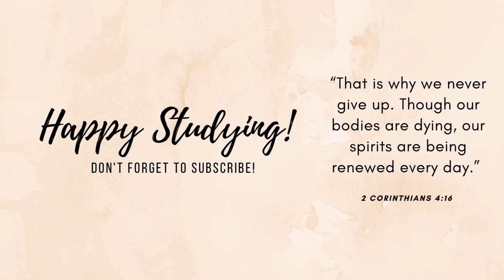Study with me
Hello, striving and thriving human! I invite you to be my study buddy for today! I hope everyone is staying healthy and safe!!
💌 Justine R.

🌱FAQs
nationality? filipino 🇵🇭
med school? cebu institute of medicine ‘22 (PGI as of this upload)
pre-med major? bs medical technology | velez college, cebu city
what apps do you use for studying? goodnotes 5, documents

cam: samsung a52
editing software: vllo
thumbnail: canva

New video… whenever I feel like posting HAHAHA!
lPlease watch in 1080p HD